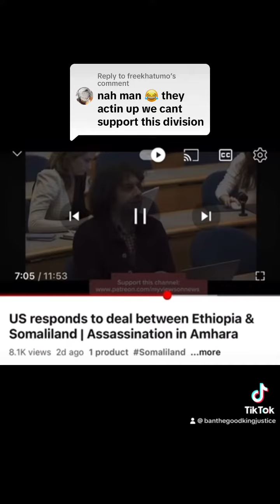What should be the pan African / Black nationalist response to Ethiopia recognizing Somaliland ?